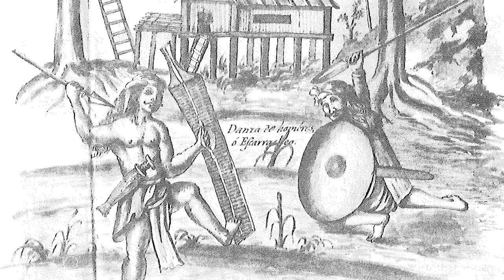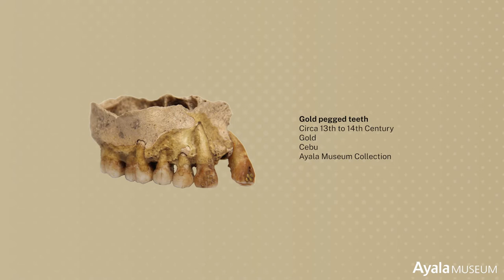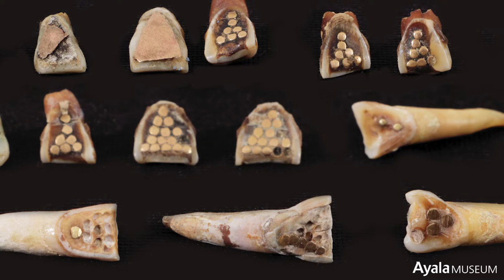The History of Body Ornamentation in Philippine Culture | Filipino Traditions | Object Rewind E05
Many societies highly regard physical beauty because it affords a person admiration, privilege, and status. Sometimes the cost of attractiveness is bodily pain.

What did Filipinos have to bear for beauty?

ABOUT OBJECT REWIND:
Object Rewind, taking inspiration from the objects in the Ayala Museum collection, examines how the history of objects show how our customs and values have changed over time.